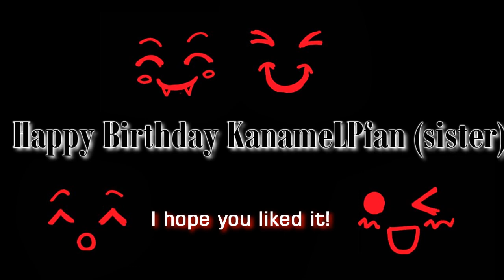SasuSakuVSSasuKarin - "There were places we would go.." (Reupload)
Reupload by Sabby! ;)

Look at that sad Naruto: 1:20 höhöhö :D